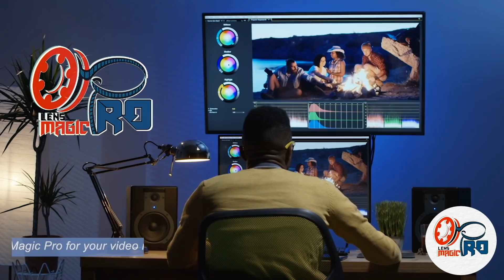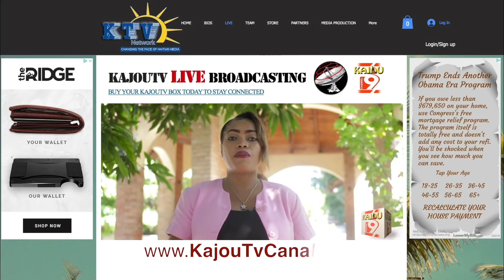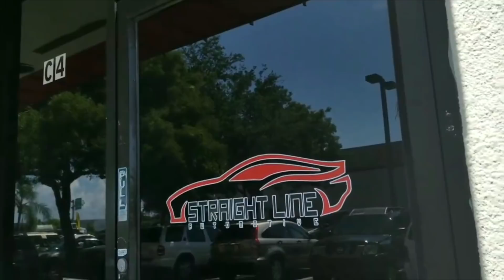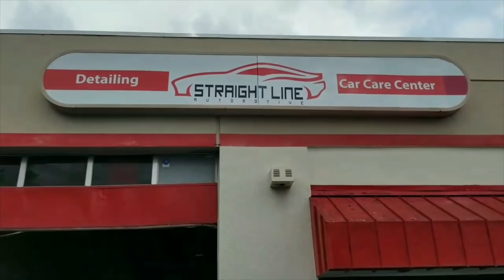Pastè Georges pap janm site non Pastè Marques ankor... Sosyete avec Pasteur Marques Dumerant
Pastè Georges pap janm site non Pastè Marques ankor... Sosyete avec Pasteur Marques Dumerant, chaque dimanche 7pm sur Kajou, Facebook & Youtube

Hi! and Welcome to KajouTV. On our channel, you will find different TV Shows. We love to educate and sharing our experiences with you.

Today, On SOSYETE We're going to share some information with you. Watch to learn more about some educational informations and don’t forget to turn on your notifications!